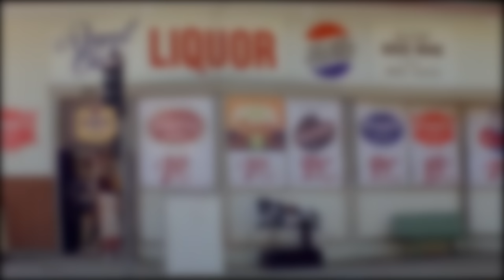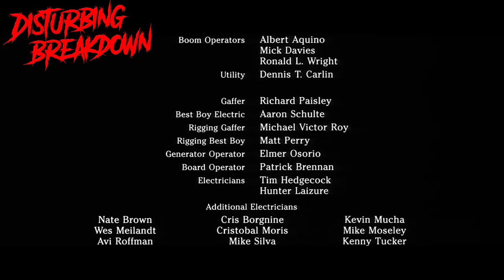An American Crime (2007) | DISTURBING BREAKDOWN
Welcome to Disturbing Breakdowns, a series where we breakdown or recap and explain some of the most disturbed, disgusting, and horrific films ever released. Today we breakdown An American Crime, starring Ellen Page as Sylvia Likens-- An innocent young American girl who was brutally tortured and killed by a family she had to live with. The first adaption of this murder was The Girl Next Door, but this movie documents the crime more truthfully than the other movie. If you want to check out a video about the crime itself, check out Make Me Believe's video on it!